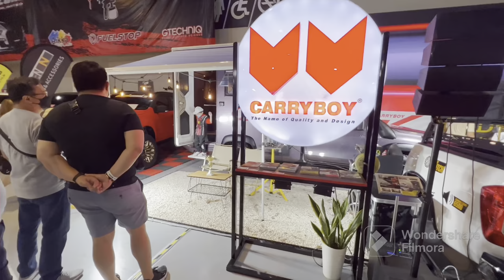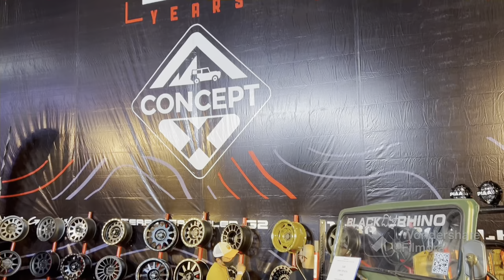Manila Auto Salon | Sport Truck Show 2022 part II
@SMX Convention Center

SUV
Pickup
truck
overlanding
method wheels
black rhino
autobot